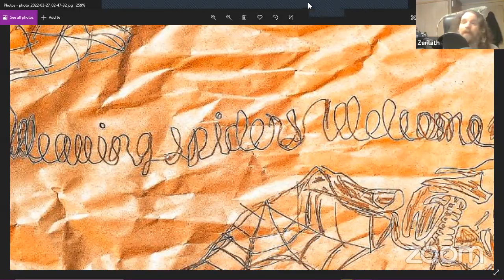wake up neo your pizza face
matrix drips text mandala affected individuals are invisible